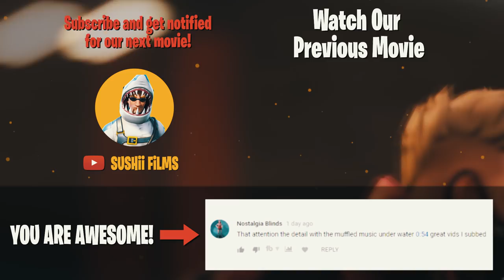Drift: The Beginning (Backstory Pt.1) | A Fortnite Movie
We did something different this time. Something EPIC. We hope you enjoy this film as much as we did creating it!